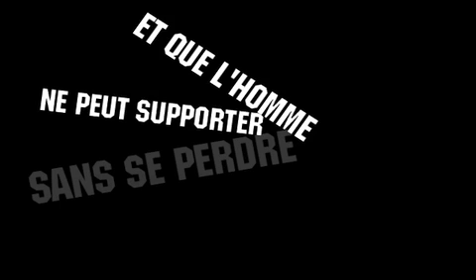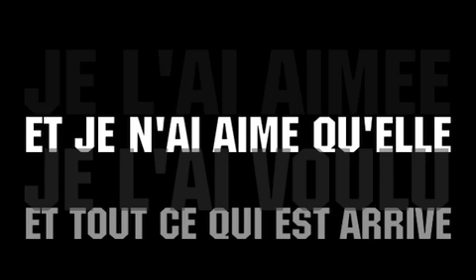Delectatio morosa, 2010.m4v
J'ai retravaillé en 2010 ce videotexte de 2005, qui faisait partie d'un ensemble de près de cent petites boucles textuelles. Cela donnait une installation assez sympa, une sorte de poème aléatoire fait de clignotements et autres micro événements...